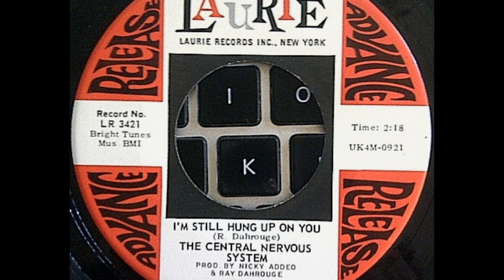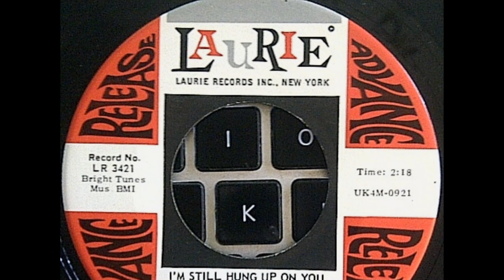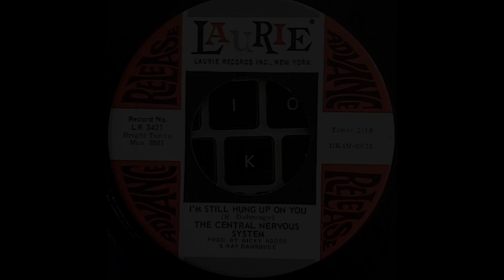The Central Nervous System – I'm Still Hung Up On You 1968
The Central Nervous System – It Takes All Kinds
Label: Laurie Records – LR 3421
Format: Vinyl, 7", 45 RPM, Promo
Country: US
Released: 1968

Label: Not On Label – none
Series: Lost Jukebox – Vol. 101
Format:  CDr, Compilation, Unofficial Release
Country: US
Released: Unknown